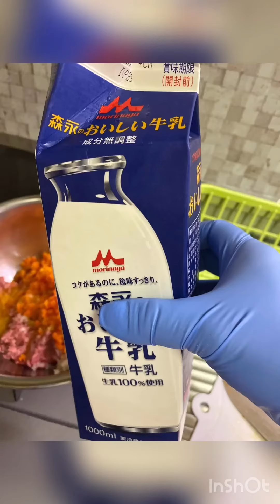My own version of hambaagu , burger steak ( japanese hambaagu)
My little boy favorite. Pede niyo rin itong itry parang hamburger  fatty  lng siya sa atin. Mostly japanese childs favorites nila ito.